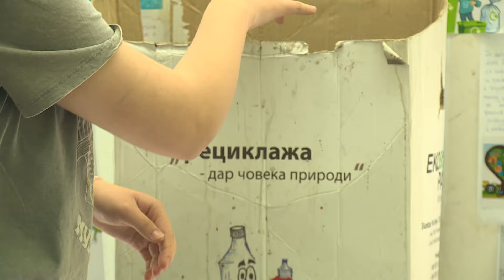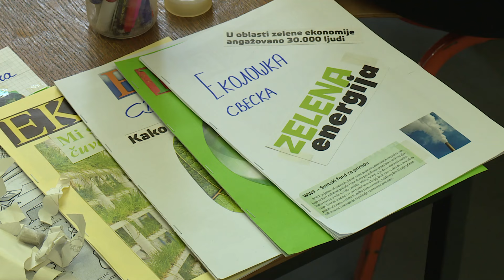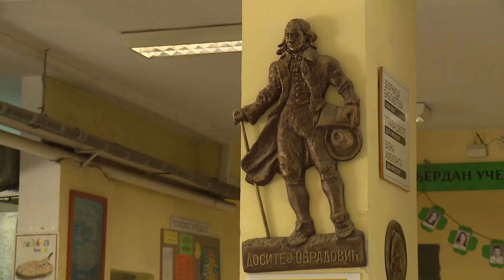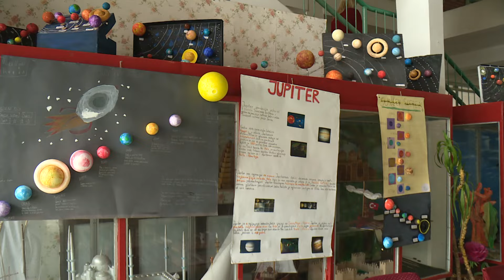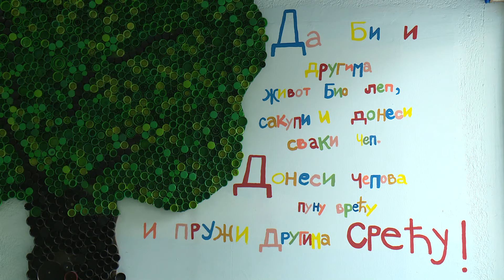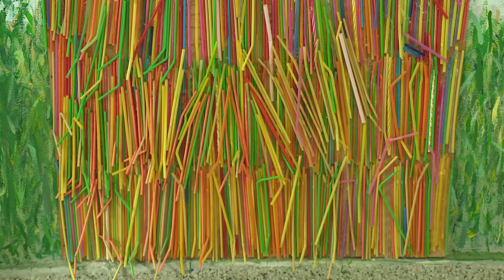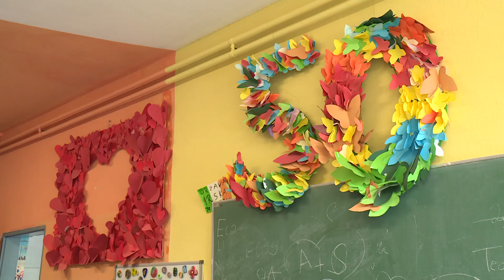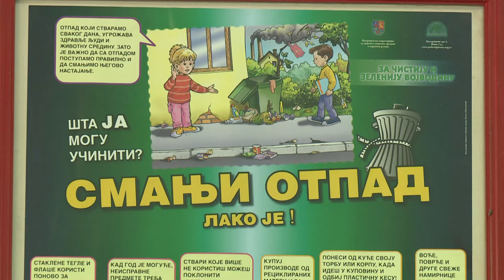Za čistije i zelenije škole u Vojvodini (1. deo) | ZELENI SAT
Zeleni sat je serijal Obrazovnog programa Televizije Vojvodine namenjen poštovaocima prirode i ljubiteljima zdravijih životnih navika, koji ima za cilj unapređenje zdravstveno-ekološke svesti. Za bolji i kvalitetniji život, za lepšu i čistiju Planetu!

Baveći se ekologijom u najužem i najširem smislu reči (zaštita životne sredine, ekologija, organizam - ishrana, rekreacija, relaksacija, medicina, eko-turizam), ovaj serijal u središte priče stavlja čoveka, polazeći od činjenice da on svojim dobrim ili lošim navikama utiče na svoj život, svoje zdravlje i okruženje u kojem živi, i obratno. Jer, čovek razvijajući svoj mikro-kosmos na duhovnom, mentalnom, emotivnom i fizičkom planu, može biti dobar sebi, svojim bližnjima, svom neposrednom okruženju, Kosmosu.

Priroda i Kosmos dobro pamte sve što čovek čini. Dobro uzvraćaju dobrim, a loše lošim. Zato u ovim emisijama stalno podsećamo da smo neodvojivi deo prirode, da smo Planetu "nasledili" od predaka, a "pozajmili" od potomaka, da je ona naša kuća, da drugu nemamo, niti ćemo je dobiti. Dužni smo da je čuvamo, jer kažu da smo jedina svesna bića na njoj. To radimo kontinuirano, nenametljivo, lagano, ali suštinski - ukazujući na probleme, ali i nudeći rešenja kroz dobre primere.

Autor emisije: Nevena Kljajić